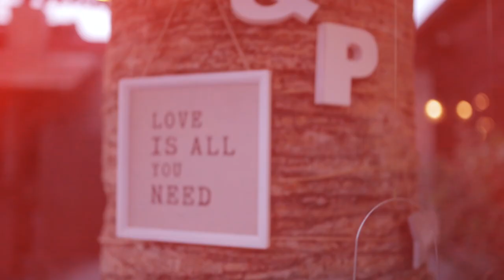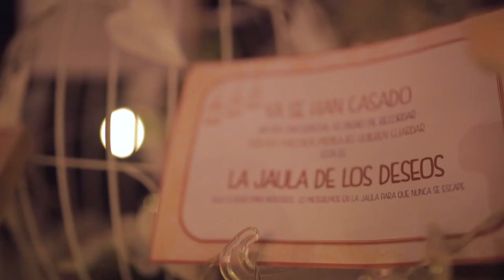Boda Fernando y Patricia.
Videoclip de la boda de Fernando y Patricia.
Rafa Marín Photography.